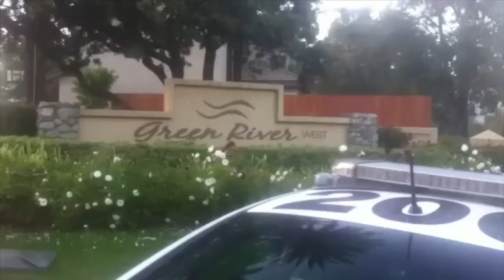CORONA: Standoff ends with suspect killing himself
Corona Police and the Riverside Sheriff's Department Bomb Squad were in a standoff with a man on Saturday morning, Dec. 8, after the suspect was shooting at his wife through their neighborhood.

for more on this story.